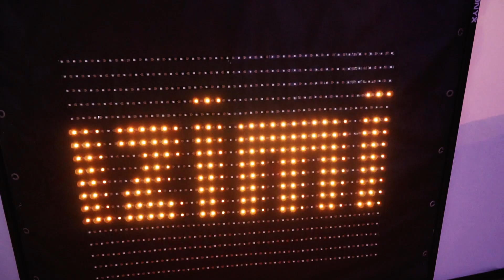Teledysk | Studniówka | Kazik | 2020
Akcja! Spodobał się teledysk? Chcesz podobny? Napisz do nas lub zadzwoń!
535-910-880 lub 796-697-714